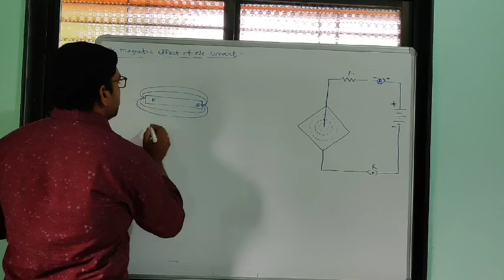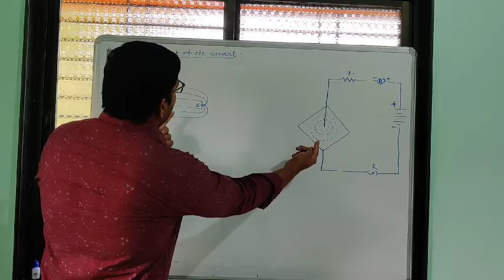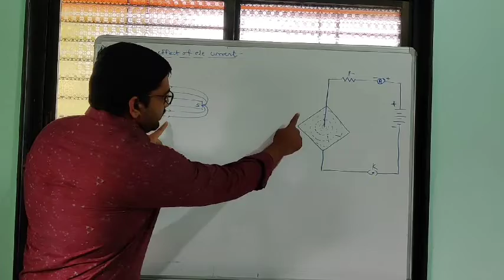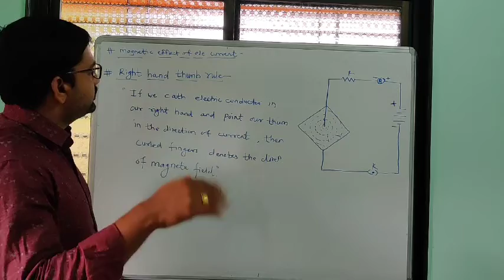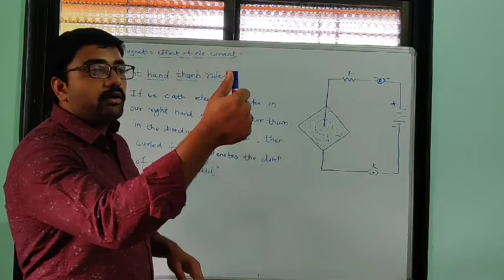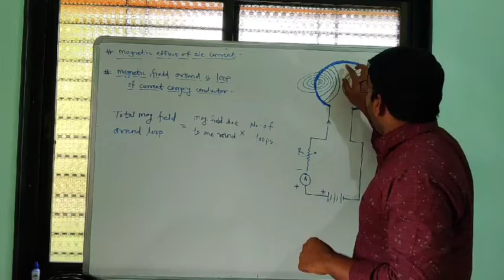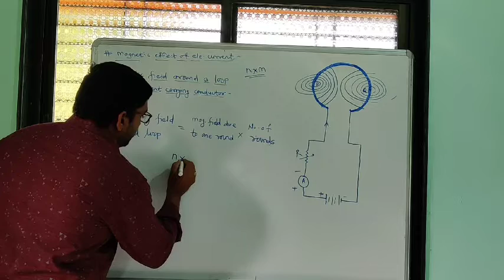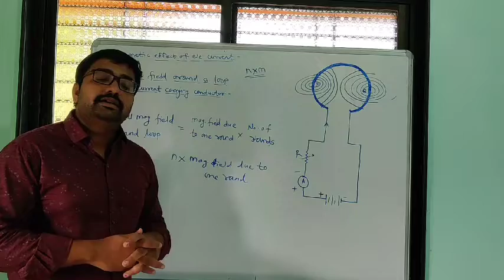Effects of electric current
Magnetic field due to current carrying loop